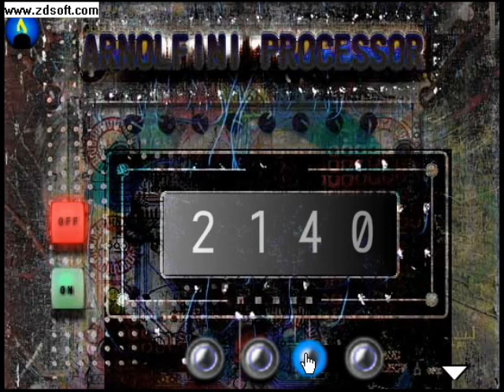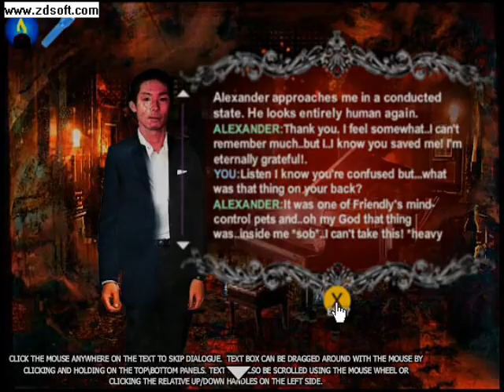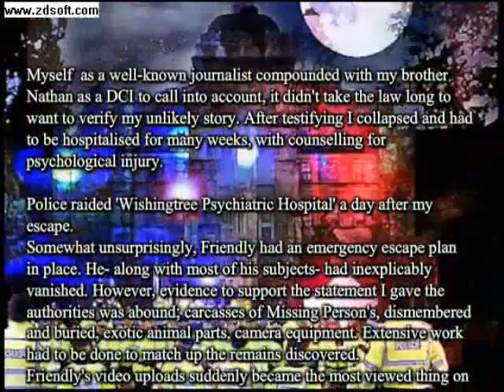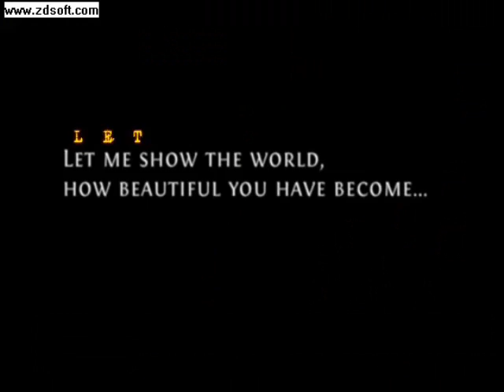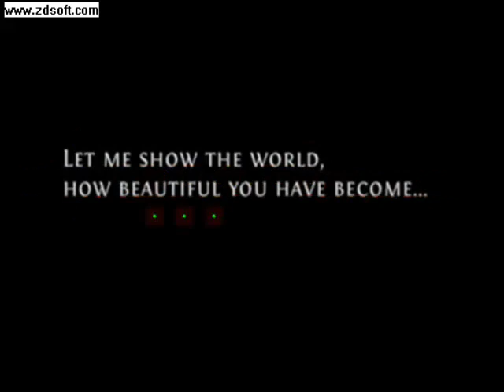THE INSANITY II - OFFICIAL WALKTHROUGH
UPDATE 12/12/2015
The Insanity series is being adapted to graphic novel. Please check out
And LIKE the page if you want to see more (esp if you ever want THE INSANITY 3)

Thanks! Your encouraging comments are much appreciated.